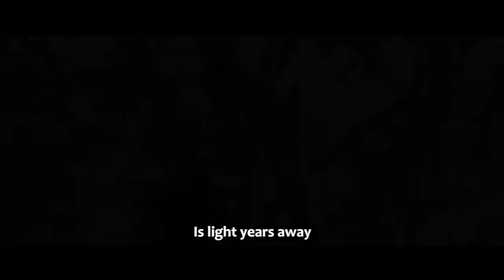CELINE DION - THE POWER OF LOVE COVER BY VANNY VABIOLA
live perfomance.. Ig= vanny_vabiola